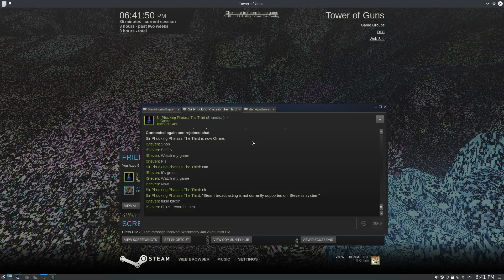Tower of Guns - Beautiful Textures